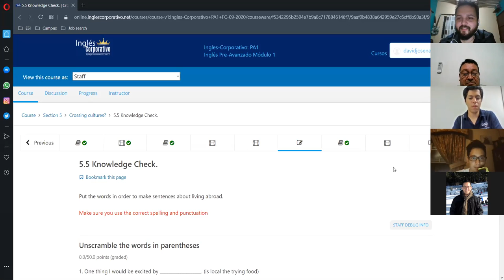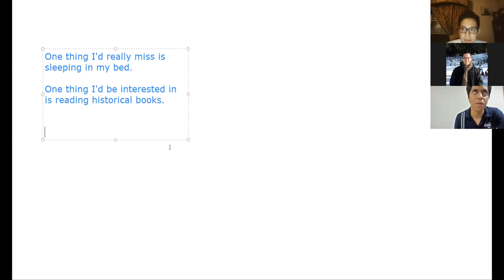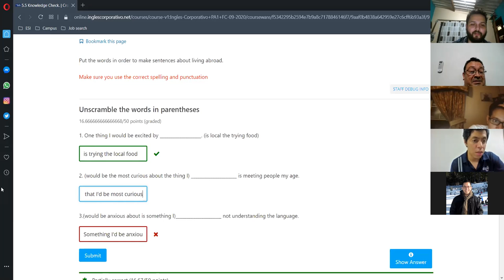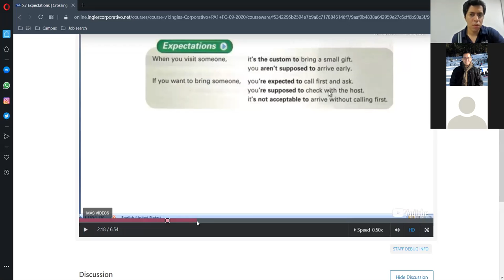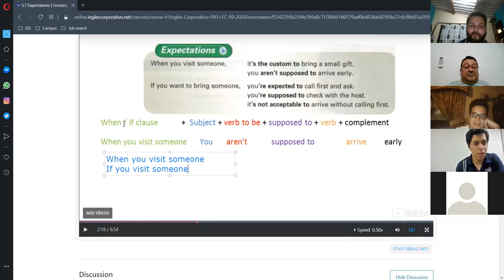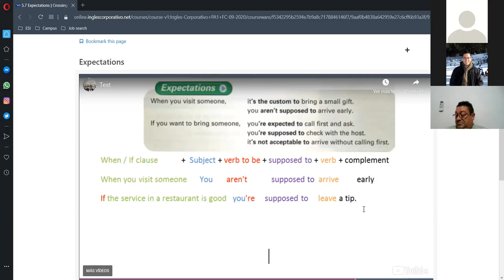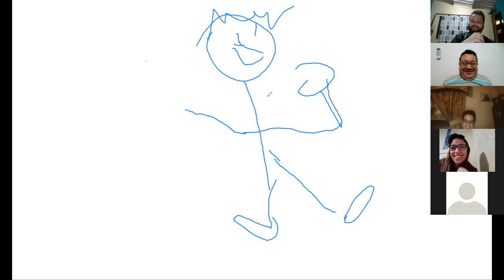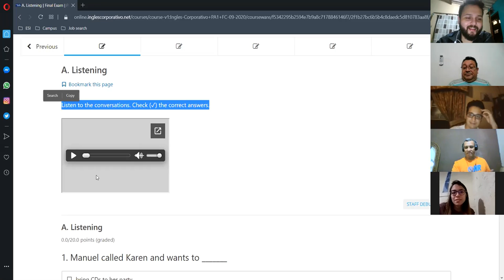Ingles Corporativo-Day 15 Relative clauses continued